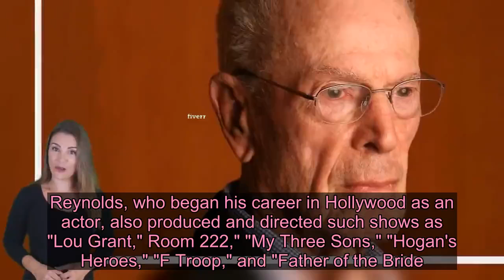'M*A*S*H' co-creator and longtime television producer Gene Reynolds has died - Live News 24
He was 96.Reynolds died of heart failure Monday at Providence St. Joseph Medical Center in Burbank, California, his niece, Eve Reynolds, said. Reynolds co-created the TV series "M*A*S*H" with Larry Gelbart, according to the Internet Movie Database.He won multiple awards for his work on the iconic series, including multiple Primetime Emmy awards and Directors Guild of America awards, according to IMDb.Reynolds, who began his career in Hollywood as an actor, also produced and directed such shows as "Lou Grant," Room 222," "My Three Sons," "Hogan's Heroes," "F Troop," and "Father of the Bride." He served as president of the Directors Guild of America from 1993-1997. Read More"He always had a smile on his face -- he was always cracking jokes," Eve Reynolds told CNN. His reputation in the industry was "kind and funny and wise and a great guy to work for," she said."Gene's influence on the modern Directors Guild of America was significant and lasting," said DGA President Thomas Schlamme. Reynolds is survived by his wife, Ann Sweeny, and their son, Andrew, among other relatives.